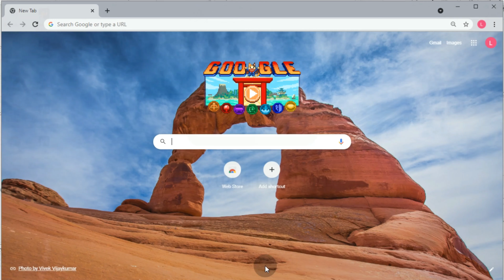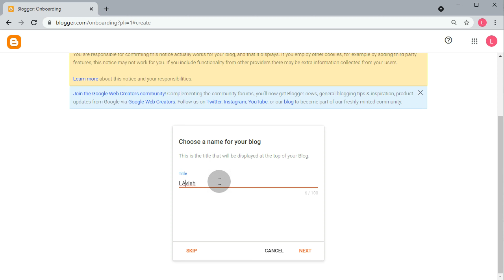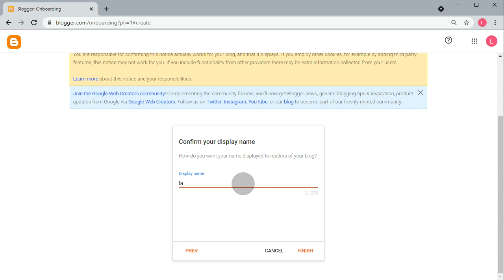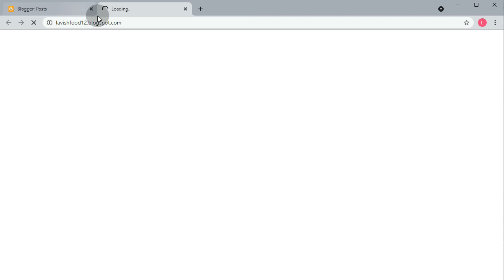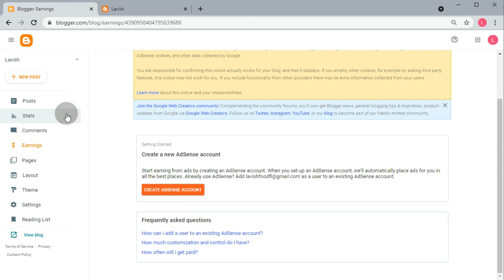How To Create a Free Website In Blogger | blogger par website kaise banaye | Computer Suite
My name is Amaan Ullah Yameen and I am here to teach you every detail you want to learn for FREE. Started with Adobe Illustrator and Adobe Photoshop. I also have plans for other software's & technology in future
My CPU
My LCD Monitor
My Mouse
My Keyboard
My Microphone

How To Download YouTube Video On Pc & laptop | How To Download YouTube Video In HD 1080

How To Connect Your Mobile Camera To PC Use Mobile Camera In Computer & Laptops | Computer Suite

How to download and install fonts In Adobe Illustrator | And any software | Computer Suite

How To Convert Any File In PDF | PDF File Kaise Banaye? | Computer Suite

How To Set YouTube Premiere | Schedule Your Video On Youtube | Computer Suite

4 YouTube End Screen | Template Adobe Premiere Pro Cc | Computer Suite

How To Download & Install | Remove Watermark In Filmora X | Free Activate | Computer Suite

How To Download & Install Adobe Illustrator cc 2020 | Error Code 190 Solution | Computer Suite

How to Download And Install Adobe After Effect cc 2020 Free | Error Code 190 Solution Computer Suite

How To Download & Install | Adobe Premiere Pro Cc 2020 & Error Code 190 Solution - Computer Suite

Adobe Character Download Install & Error Code 190 Solution | Intel(R) Core 2 Duo | Opengler Solution

Speed Up Computer and laptop Performance | Computer ki speed kaise badhaye | Computer Suite

How To Create User Account In Windows 10 & Administrator | Computer

How to write Urdu or Arabic in Adobe Illustrator | How To Download Urdu Fonts In Adobe Illustrator

Subscriber Kaise badhaye | YouTube subscribers Kaise badhaye | How to get Subscribers on YouTube

How To Upload Video On YouTube | YouTube Par Video kay say Upload Kary | Computer Suite

Lion Image Convert Raster to Vector in Illustrator 2020 | Image Tracing | Computer Suite

How To Create QR Code Facebook, Instagram, YouTube | on Illustrator | Computer Suite

Thanks.